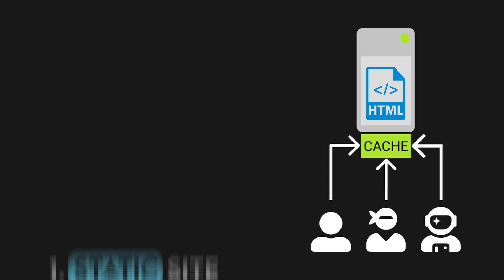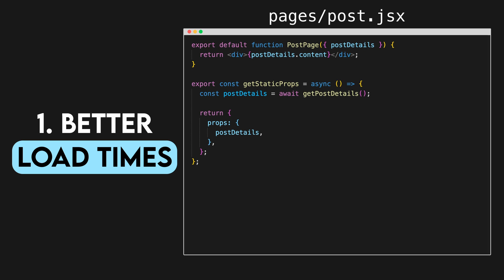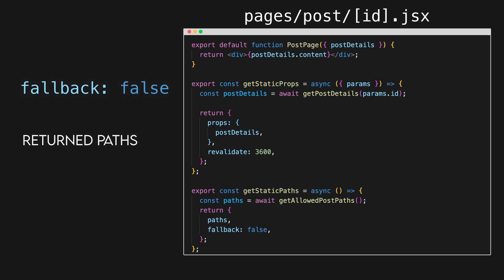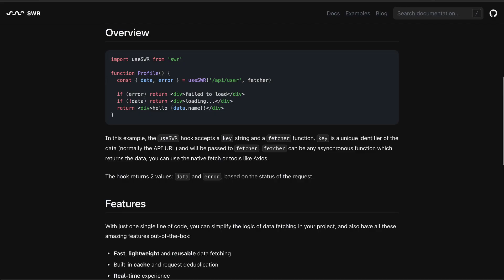Next.js Server-Side Rendering - All You Need to Know in 4 Minutes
📚 Chapters
00:00 - Next.js: SSR vs SSG vs ISR vs CSR
00:10 - Static Site Generation (SSG)
00:18 - Icremental Static Regeneration (ISR)
00:32 - Server-side rendering (SSR)
00:38 - Client-side Rerendering (CSR)
00:53 - Create a Page with Next.js File System Routing
01:03 - Make a Simple Static Page (SSG)
01:13 - Pre-fetch Data with getStaticProps
01:36 - revalidate Pre-fetched Data Regularly (ISR)
01:56 - Dynamic pages with known IDs ( getStaticPaths with fallback: false )
02:19 - Dynamic pages with unknown IDs ( getStaticPaths with fallback: blocking )
02:54 - Make a Simple Server-side Rendered Page
03:12 - Client-side Rerendering with useEffect and SWR